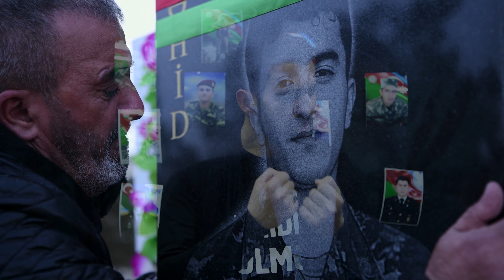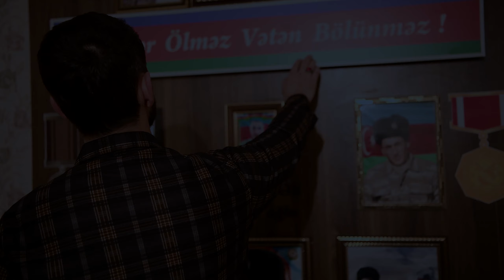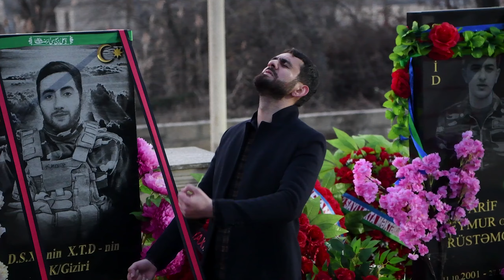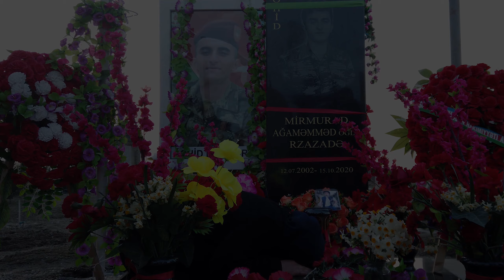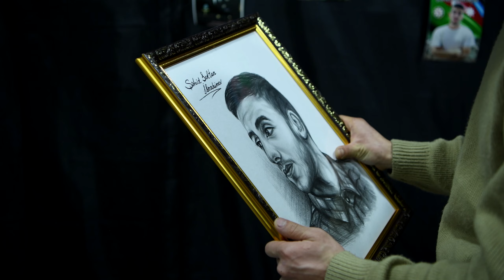SEHIDLER XATIRESINE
Ərəstun Abbasov - Laylay Balam
Mus:
Söz:
Montaj: Fuad Ağayev (Buta Media)
Operator: Rusif Həsənov